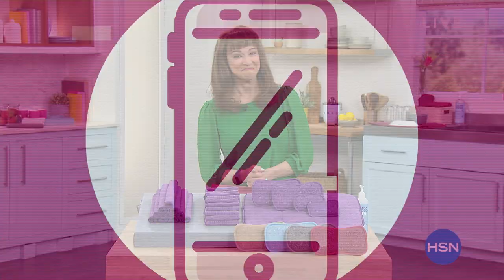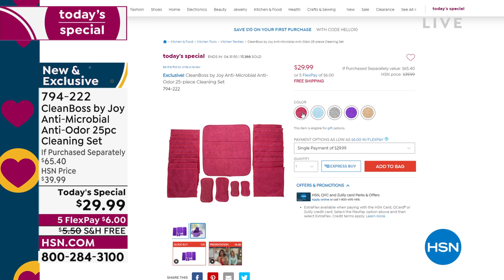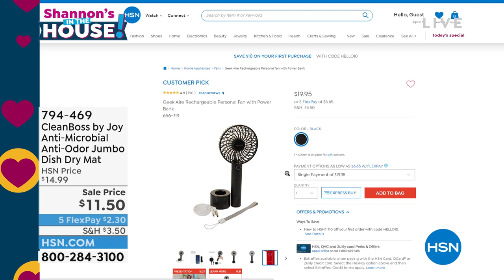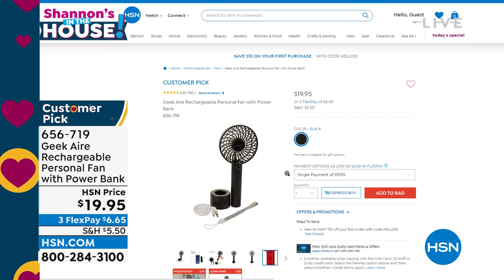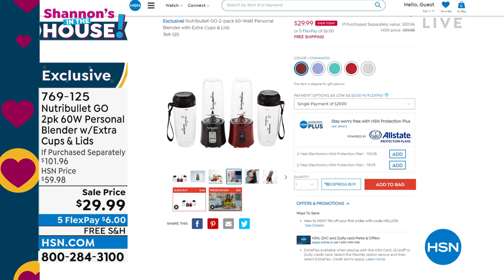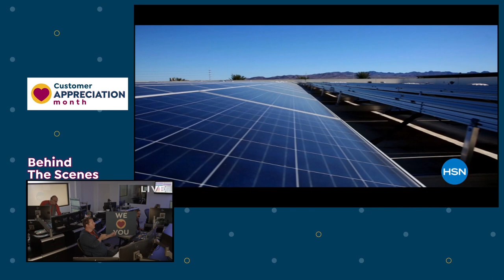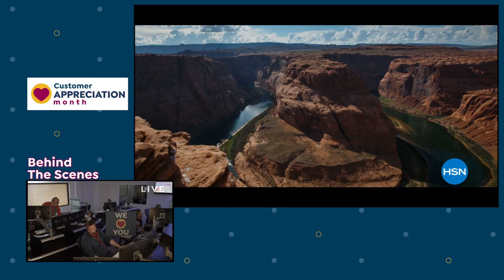HSN | Shannon's In The House! 04.29.2022 - 07 PM